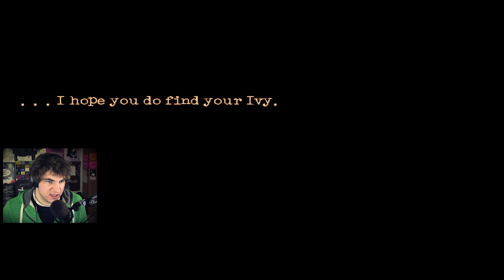BRAIN TRANSPLANT SUCCESS - Downfall #5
WE DID IT GUYS, THE BRAIN TRANSPLANT WORKED! Downfall Remake #5

Downfall 2016 Remake is finally here!  Downfall is a game about Joe Davis and his eventual Downfall into insanity. Downfall is made by the same folks that created The Cat Lady. Downfall was originally from 2009, but has been remastered to include voice acting and updated visuals.